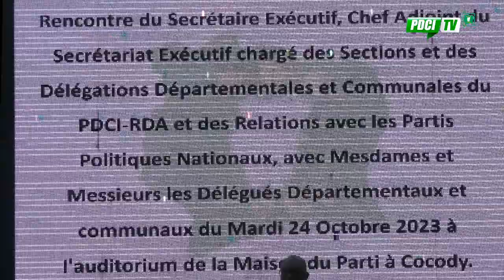PDCI-RDA: GEORGES EZALEY ÉCHANGE AVEC LES DÉLÉGUÉS DU PDCI-RDA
GEORGES EZALEY ÉCHANGE AVEC LES DÉLÉGUÉS DU PDCI-RDA